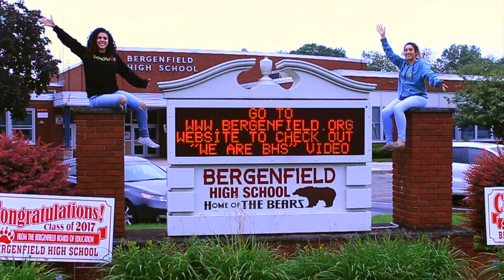BERGENFIELD!!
Based off the amazing BOOM DE YADA by Discovery Channel!